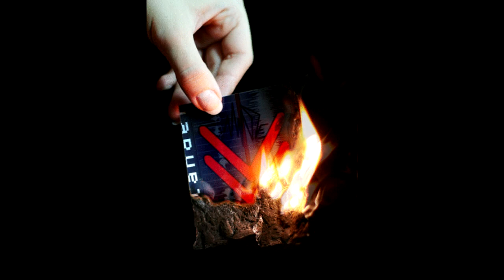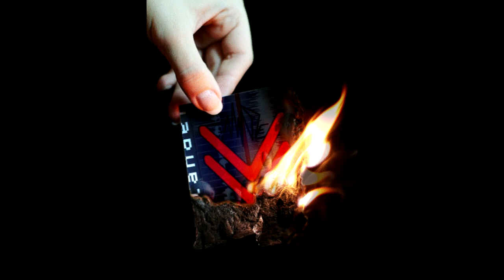Slander Fall - Ugly Drones (full album) 2009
Tracklist:

Strokeberry - 0:00
Insectarden - 4:41
Xsacre - 8:44
Discalm sounds - 12:16
Selfleshmelt - 15:57
KeTTLe LiKe MeTTLe - 20:54
Plant of evercold - 23:50
Swanduck - 27:39
Frozen tale (1'st pitch) - 31:30